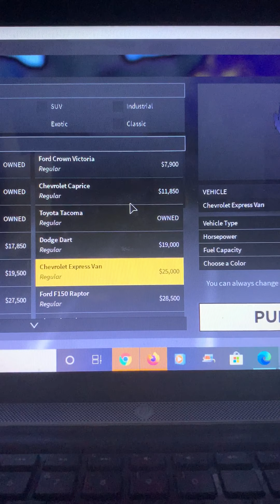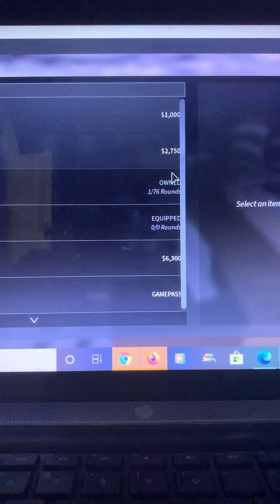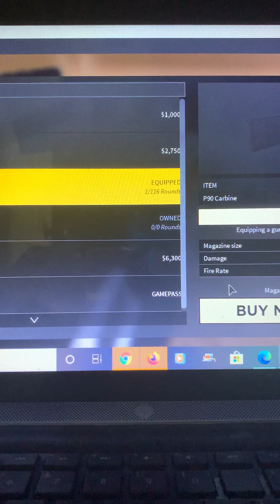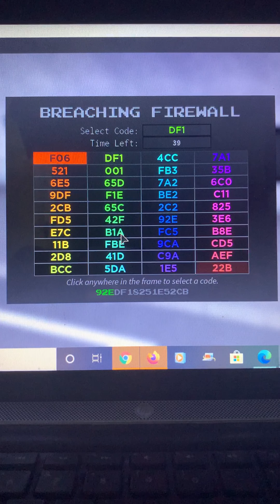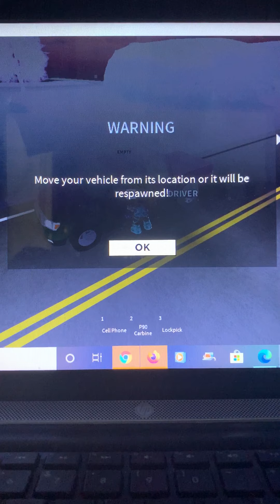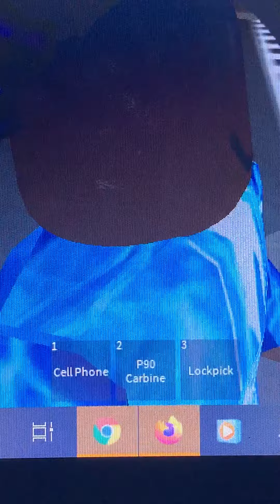(Liberty county)season 1 episode 2